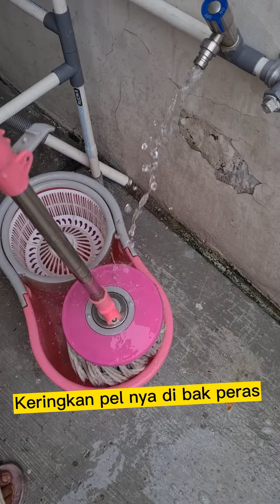Cara Cuci Pel Kotor Lion Star Mop Di Luar Rumah